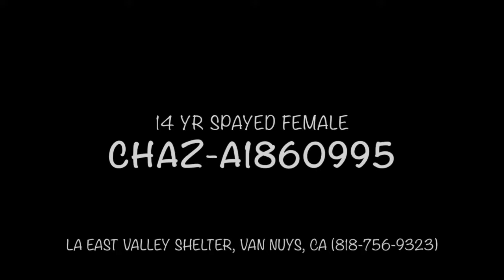CHAZ ID#A1860995, LA East Valley Shelter, Van Nuys, CA